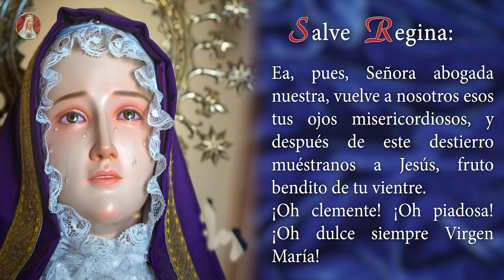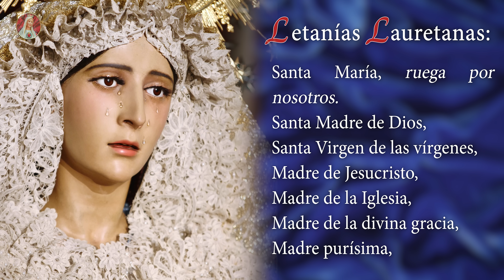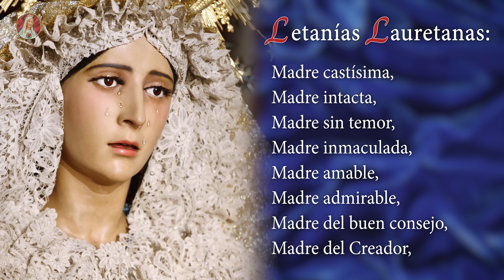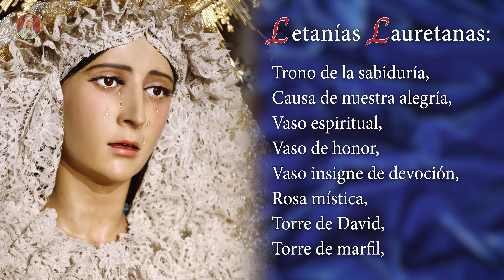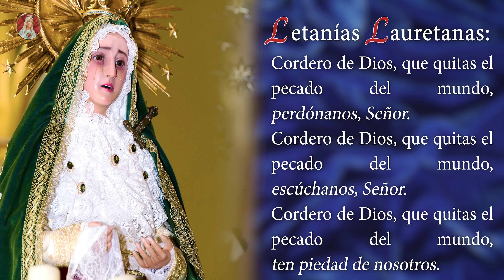Santo Rosario de Hoy | Martes 9 de Enero - Misterios Dolorosos